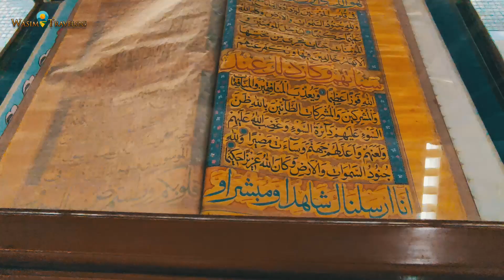Faisal Masjid | Islamabad | Pakistan || Wasim Travelog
faisal masjid capital city of pakistan islamabad .

Travel for adventure, history & food.
searching for unseen & unexplored places
Follow on Instagram, Tiktok & Snack @WasimTravelog